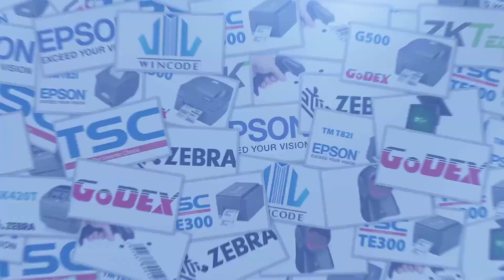Review đầu đọc mã vạch Opticon NLV-1001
Máy đọc mã vạch Opticon NLV-1001 là một máy quét cố định được thiết kế nhỏ gọn, chắc chắn nhằm phù hợp với các ứng dụng trên băng chuyền. Máy quét laser cho hiệu xuất cao, đọc mã vạch tự động với không gian làm việc nhỏ và khắc nghiệp tại các nhà máy sản xuất, kho vận chuyển...
Máy quét mã vạch Opticon NLV-1001 cho tốc độ đọc liên tục lên đến 100 scans / second. Tự động đọc mã vạch mỗi khi có mã vạch đi ngang qua, tự điều chỉnh góc quét phù hợp.
- Các loại giấy in hóa đơn, mực in mã vạch, tem in mã vạch...
- Tem từ cứng, tem từ mềm...

► VP.HN: số 33 ngõ 71 Nguyễn Thị Định, Trung Hòa, Cầu Giấy, Hà Nội
► VP.HCM: 812 Trường Chinh, P.15, Q.Tân Bình, HCM
► Điện thoại: 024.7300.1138 (HN) – 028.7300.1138 (HCM)
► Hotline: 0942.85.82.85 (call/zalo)